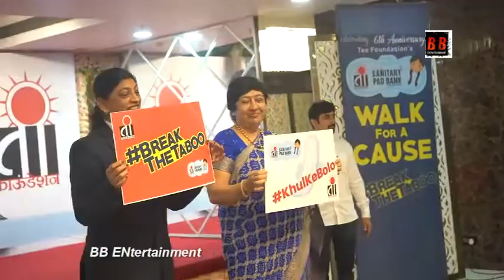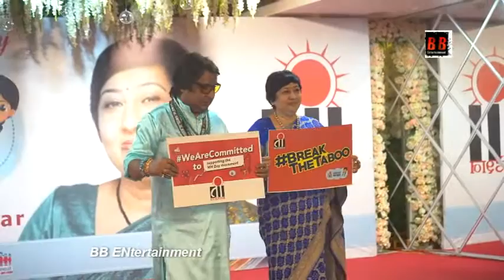Tee Foundation Celebrates World Menstrual Hygiene Day initiative by Versova MLA Dr Bharati Lavekar